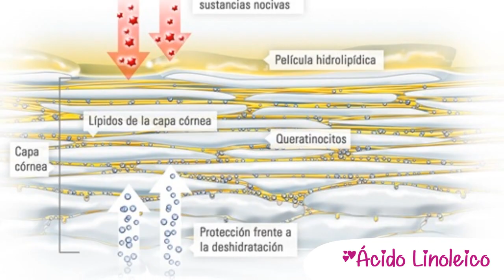El Secreto Japonés Antiarrugas. Prueba esta Máscara Anti-edad para Rejuvenecer 10 años!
Hola Hermosos. Espero que estén muy bien, bienvenidos a Lina Mechaz Aquí te comparto los mejores tips de belleza. Yo soy Lina.

Bueno hoy vamos a ver cómo preparar Una mascarilla Anti edad que te rejuvenece 10 años. Dile adiós a las arrugas si te cuidas con esta mascarilla semanalmente.